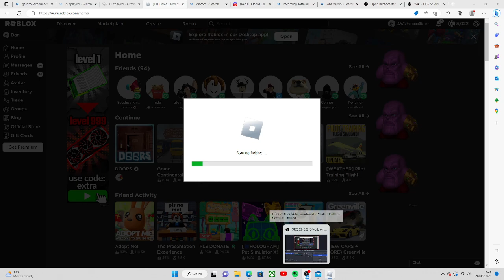Trailer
This trailer is about one of the games you will expect on the channel